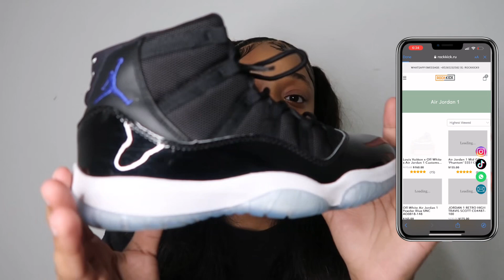JORDAN 11’S SPACE JAM REVIEW | UNBOXING + ASMR | TRY ON ! | Ft: rockkick.ru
Family channel: SSJ FAMILY

EMAIL *only for serious inquiries*

About me 🫶🏽
Name: mari
Age: 19
Zodiac sign: Taurus ♉️